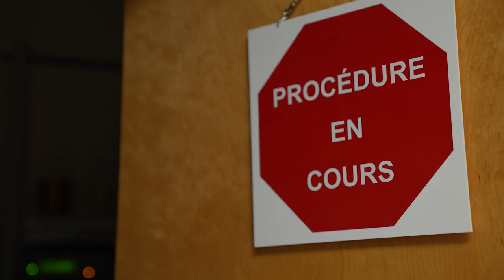Recherche sur le cancer au CHUS : une nouvelle avenue de traitement pour les patients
Des recherches innovantes en oncologie à Sherbrooke, plus d'espoir pour les patients! L'unité de phase 1, en partie financée par la Fondation du CHUS, accueille ses premiers patients.